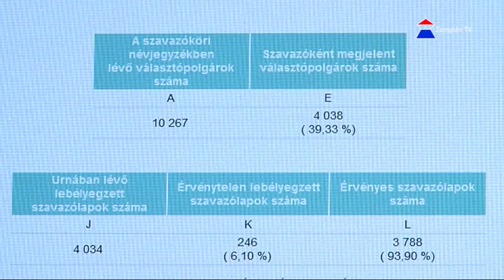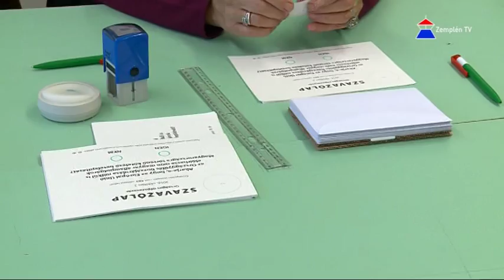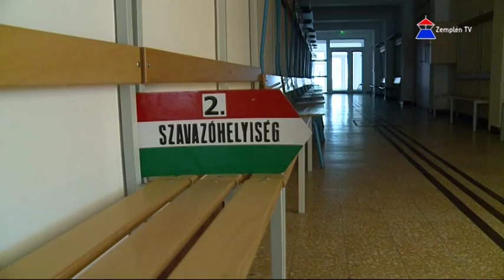Sárospatak polgármestere értékelte a népszavazáson való részvételt